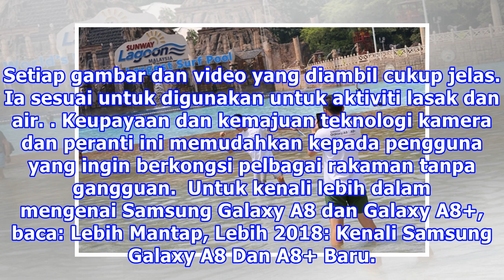Samsung Galaxy A8 Dan Galaxy A8+ Peranti Kalis Air Tahan Lasak